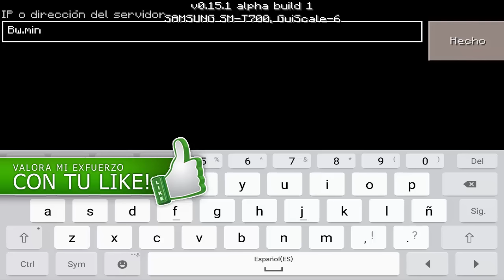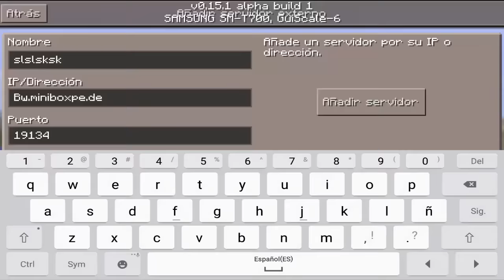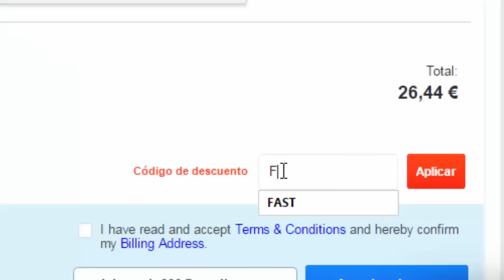SERVER DE EGG WARS PARA MINECRAFT PE 0.17.0 - SERVERS PARA MINECRAFT PE 0.16.0